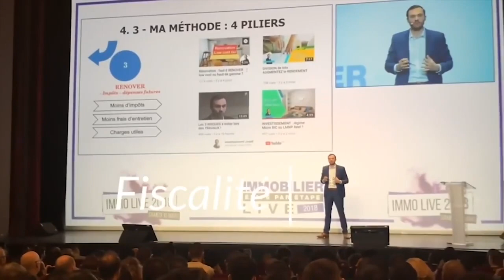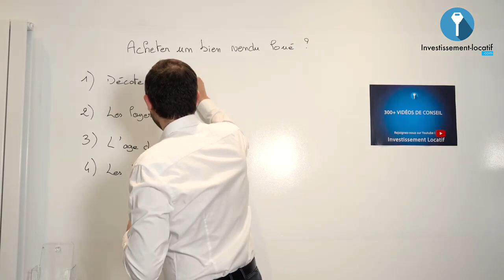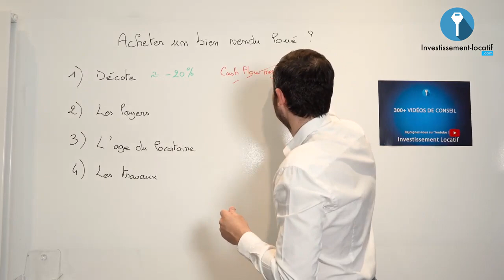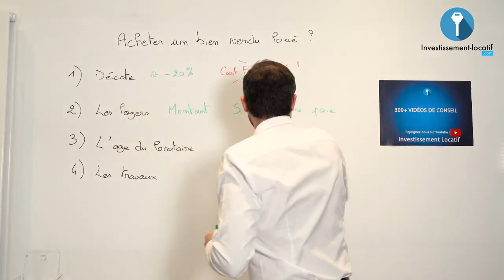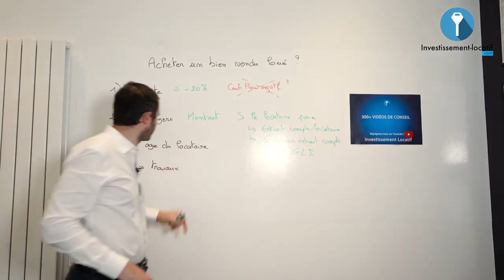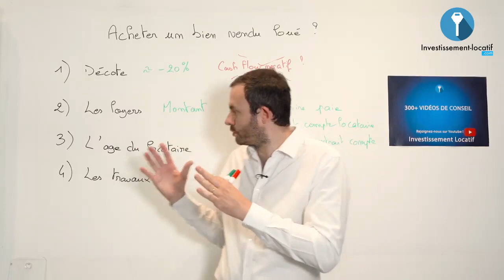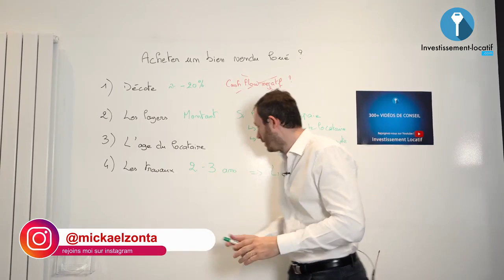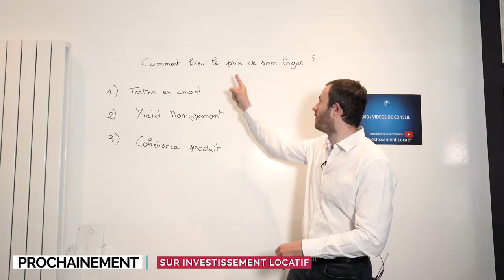Acheter un bien immobilier vendu déjà loué : Bon ou mauvais plan ?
Parfois lors d'un achat immobilier, il se peut qu'un locataire occupe déjà le bien. Faut-il acheter dans ce cas ? Comment acheter un bien vendu déjà occupé ? C'est ce que nous allons voir dans cette vidéo.  Voici 4 points à prendre en compte lorsqu'on veut acheter un bien vendu loué.

1-La décote:  Il faut toujours acheté le bien lorsqu'il est en dessous du marché. C'est-à-dire un bien à moins de 20%. Ce type de bien est destiné à un public d'investisseur.

2-Vérifiez les loyers. Ce qu'il est important de faire lorsqu'on achète un bien déjà occupé c'est la vérification des loyers. Le prix des loyers dans ce type de bien est beaucoup moins cher à cause de la décote. Et il est important de savoir si le locataire est à jour niveau paiement.

3-L'âge du locataire. Ce critère peut faire peur à des investisseurs. Mais il est important de vérifier l'âge du locataire. Parce qu'après 65 ans le locataire bénéficie d'une protection. Donc on est souvent obligé de proposer une solution de relocation au locataire.

4-Les travaux. Souvent on se dit qu'un bien avec un locataire, on est pas obligé de le rénover. Oui et non, parce que cela dépend de ce que vous comptez faire avec. Pour y faire
des travaux nous serez amener à négocier avec le locataire afin de trouver une solution qui arrange les deux parties.

0:00 intro
1:50 La décote
4:50 vérification des loyers
8:10 L'âge du locataire
10:30 Les travaux

Bon visionnage.